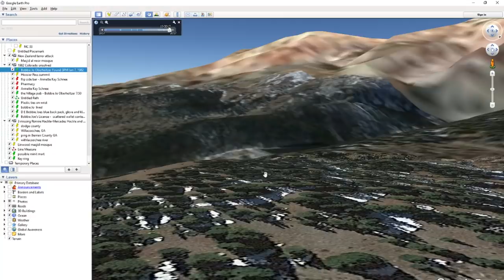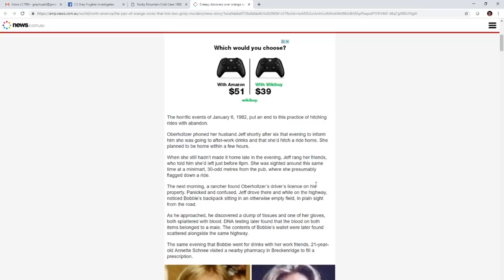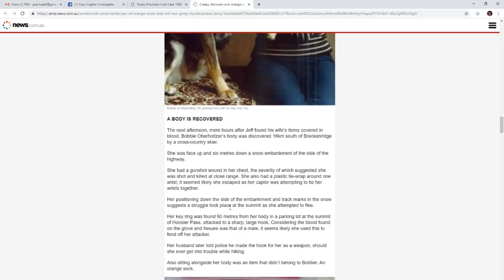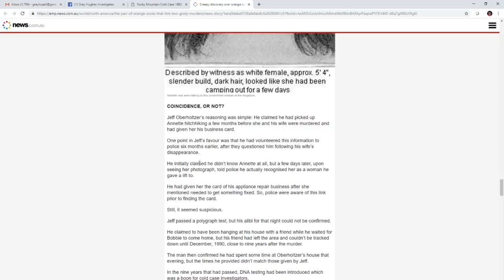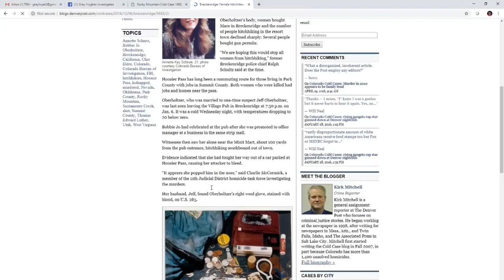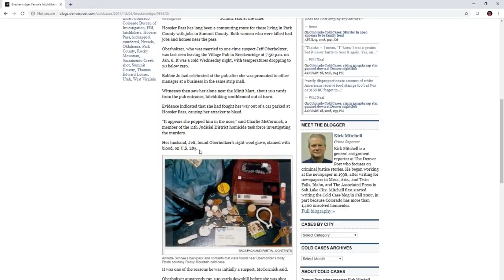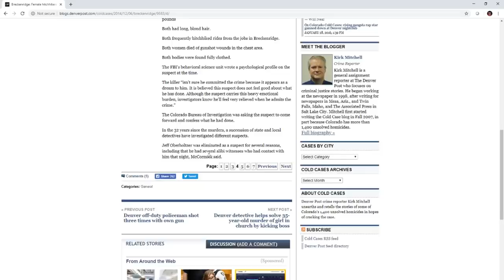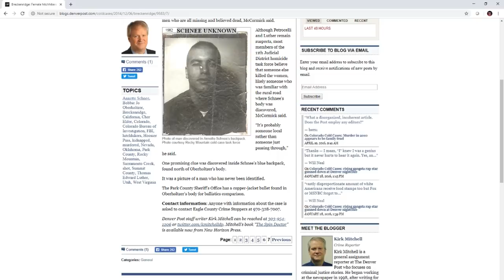Colorado Cold Case 1982 - Barbara (Bobbie) Jo Oberholtzer and Annette Kay Schnee.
"The horrific events of January 6, 1982, put an end to this practice of hitching rides with abandon.

Oberholtzer phoned her husband Jeff shortly after six that evening to inform him she was going to after-work drinks and that she’d hitch a ride home. She planned to be home within a few hours.

When she still hadn’t made it home late in the evening, Jeff rang her friends, who told him she’d left just before 8pm. She was sighted around this same time at a minimart, 30-odd metres from the pub, where she presumably flagged down a ride.

The next morning, a rancher found Oberholtzer’s driver’s licence on his property. Panicked and confused, Jeff drove there and while on the highway, noticed Bobbie’s backpack sitting in an otherwise empty field, in plain sight from the road". -amp.news.com

NEW CHANNEL
Personal Paranormal Experiences